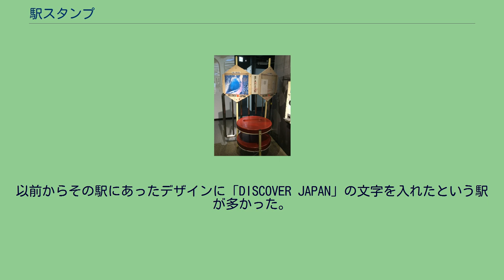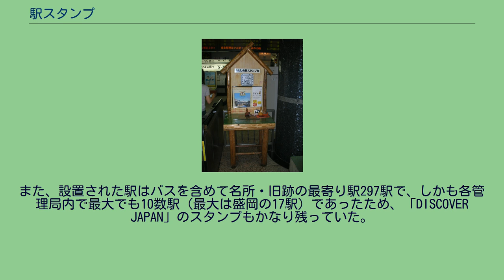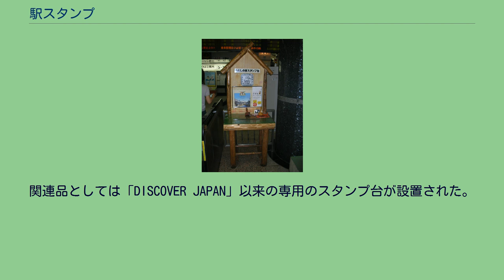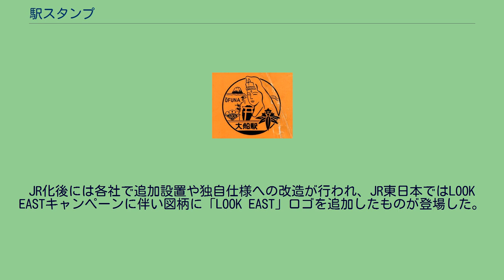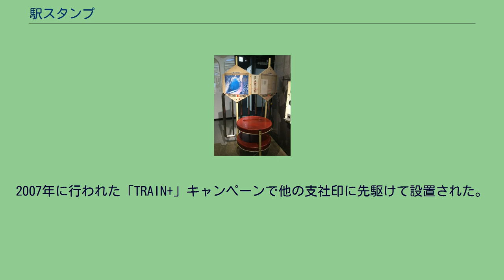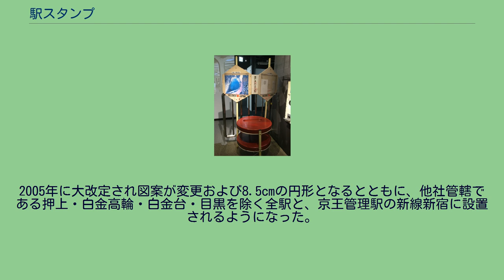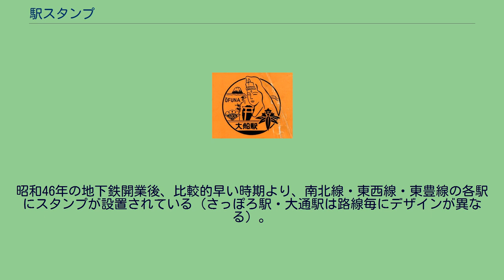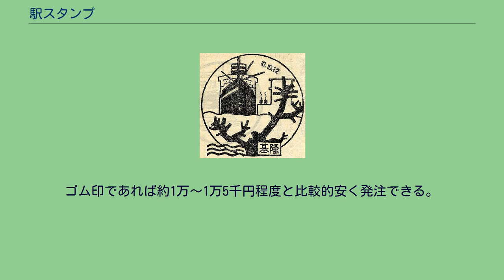駅スタンプ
駅スタンプ（えきスタンプ）は、駅に置かれている記念用のスタンプ。
駅スタンプは判子の文化がある日本発祥のもので台湾の駅などにもみられる。
1958年、大船駅70周年記念に作成された駅スタンプ。
大船観音（当時未完成）、鎌倉市章、松竹大船撮影所のマーク、瑜伽洞(田谷の洞窟)と鳥居があしらわれている。
大船観音はJR化後の駅スタンプにも継承されている。
主に旅客がその駅ならではのスタンプの絵柄を楽しむために設置されたハンコである。
現在日本の多くの鉄道事業者で設置されているが、特に旧国鉄時代に統一シリーズで設置されたものが有名である。
本格的な駅スタンプは1931年に福井駅に設置されたものといわれており、それ以後、日本全国の主要駅に駅スタンプが設置されるようになった。
駅の開業や列車の完成、路線の廃止などの際には特別にスタンプが設置されることもある。
また、鉄道駅を巡るスタンプラリー用のスタンプが設置されることもある。
駅スタンプの収集家のことを「押し鉄」という。
後述のように、基本的に駅スタンプはその駅を管轄する事業者によって作成・配置される。
しかし委託駅や無人駅には設置されないことが多く、この場合駅の管理者や観光協会、地元の有志が作成した非公式のスタンプが設置されることもある。
青い森鉄道のようにあえて無人駅を含む全駅分のスタンプを作成し、保管は最寄りの直営駅で行うというスタイルをとっている事業者もある。
スタンプは誰もが押せるように本体とスタンプ台が改札付近に置かれていることが多いが、大規模な駅ではみどりの窓口のスペースに設置されていたり、駅係員が有人改札で保管している場合もある。
DISCOVER JAPANスタンプ台（鉄道博物館 (旧岩泉駅設置)） 1970年に全国の約1,400駅（船舶内・自動車駅を含む）に設置された。
この時は統一的なデザインが示されず、形も丸、四角や変形のものなど様々であった。
以前からその駅にあったデザインに「DISCOVER JAPAN」の文字を入れたという駅が多かった。
文字の表示は、当初は「DISCOVER➽JAPAN」と風向計のような矢印が付いたものが大多数であった。
その後の第2弾では「DISCOVER－JAPAN」と矢印の代わりにハイフンを入れ「JAPAN」の文字を大きくしたデザインになったが、一部の駅では「DISCOVER－JAPAN」表記で初期と同じ書体のものがあった（山梨市駅、勝沼駅および改称後の勝沼ぶどう郷駅など）。
関連品として、専用の丸いプラスチック製のスタンプ台が設置された。
この台には目の高さには六角形の広告などを挟む板が2枚付けられていた。
現在でも地方の駅でこのスタンプ台を見掛けることがある。
また、スタンプを集めると記念品が貰えるキャンペーンに合わせ、専用のスタンプ帳も登場した。
周遊券の購入客向けに渡された「スタンプノート」と、一般向けに販売された国鉄監修の「スタンプノート」があり、一般向けは弘済出版社が出版し、駅の売店（キヨスク）などでなどで発売された。
一般向けの「スタンプノート」では巻頭には全国のスタンプ設置駅が路線図で掲載され、表紙はその後のスタンプのシリーズが変わる毎に更新されて登場した。
1977年から始まった全国キャンペーンで、国鉄のテレビCMでも流された。
「一枚のキップから」と書かれた硬券切符にM形の改札鋏を入れたデザインであった。
この時点で設置した駅では「DISCOVER JAPAN」のスタンプからの置き換えがあったが、併用していた駅もあった。
また、設置された駅はバスを含めて名所・旧跡の最寄り駅297駅で、しかも各管理局内で最大でも10数駅（最大は盛岡の17駅）であったため、「DISCOVER JAPAN」のスタンプもかなり残っていた。
この中で、千葉管理局管内の駅には「ようこそ房総へ」も統一して入れられていたのが特筆できる。
1978年から始まった「いい日旅立ち」は「DISCOVER JAPAN」の続編ともいえるキャンペーンである。
ただ、全国的な大規模のスタンプ設置は行われず、主要駅のみであった。
一説によると、これまでのスタンプが消耗したため作り替えられた駅にのみ設置されたとも言われている。
設置された時期もバラバラであり、シリーズ物というよりは実質的にはこの頃に製作されたスタンプにロゴを後付けしたものであった。
山口百恵の同名の曲もヒットし、キャンペーンに使われた。
わたしの旅スタンプ台（名古屋駅） 1980年に今までの国鉄キャンペーン...